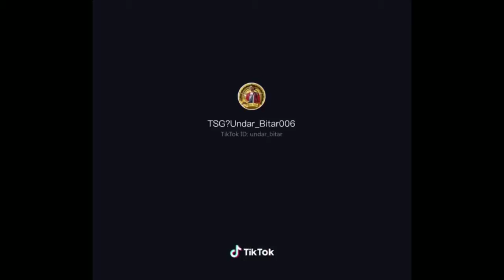Tik Tok animals funny #43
សូមអធ្យាស្រ័យចំពោះម្ចាស់VDOដែលខ្ញុំបានយកមកចែកចាយបន្ដ បើសិនជាមានបតិយោបល់យ៉ាងមេត្តាComment នៅក្រោមខ្ញុំនឹងធ្វើការកែតម្រូវ!. best khmer tik tok 2019, tik tok dance, Khmer TikTok Funny Compilation, Best Khmer Funny Video in Tik Tok, Best Khmer Funny Video in Tik Tok,
Fan Best Khmer Funny Video in Tik Tok, New Tik Tok 2019 best funny dance,